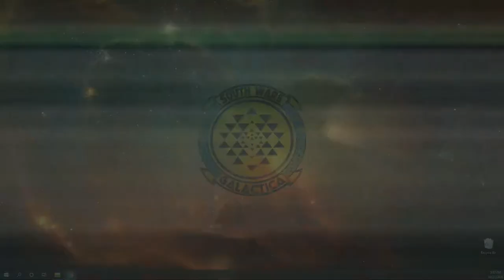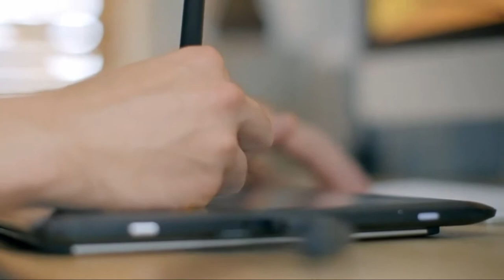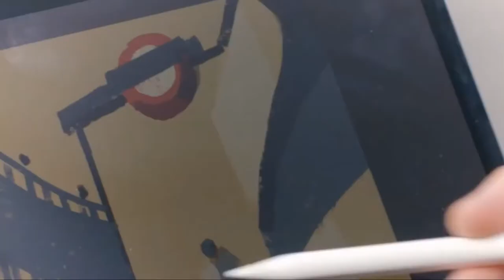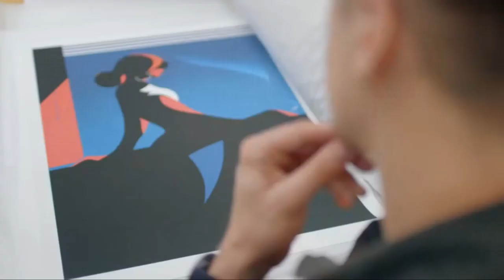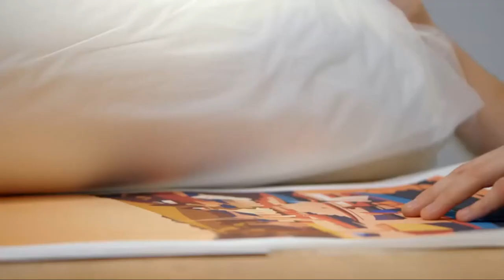Charlie Davis Illustrator